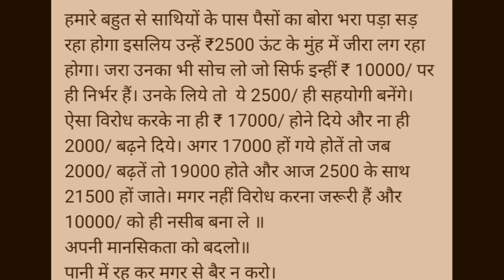शिक्षामित्रों को 2500 की जगह 21500 मानदेय। shikshamitra latest news today। shikshamitra news today ।